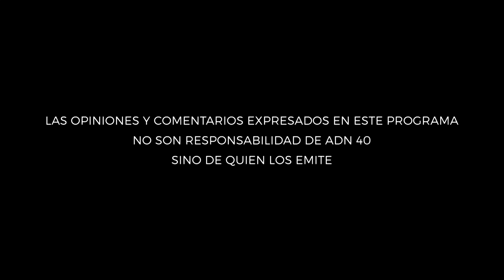LA BILLETERA- Perspectiva de la economía global e impacto en mercado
Gabriel Casillas, Jefe de Economistas para America Latina de Barclays
¿Qué sucede en Europa y en especial en Alemania y gran Bretaña?, ¿Que expectativas hay en Asia con Japón, China e india?, ¿cuál es la expectativa de América Latina y México?